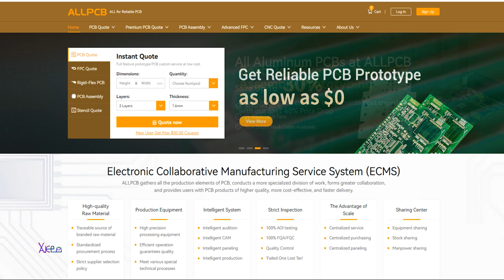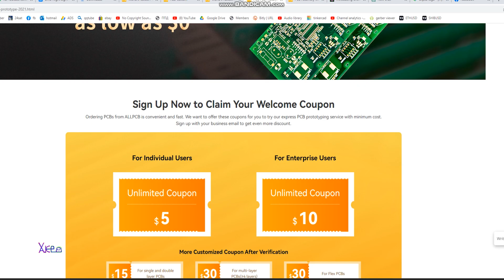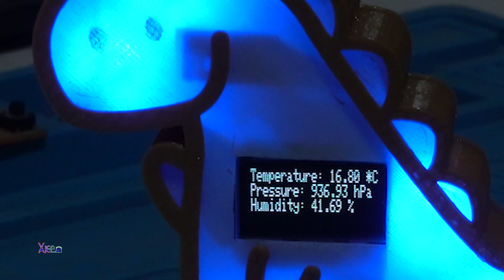Arduino Project: Dino Weather Station -ALLPCB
Earliest 100 people who register via the link get a special $10 OFF $10 coupon

The Dino Weather Station is a unique project that combines both function and form. The project's primary function is to serve
 as a weather station, reading temperature, humidity, and pressure, which are displayed on the OLED screen. Additionally,
 the project is designed to look like a tiny dinosaur, with a 3D printed case that perfectly replicates a dinosaur's shape.
 The printed circuit board (PCB) is also made to look like a dinosaur and has RGB fading LEDs that provide diffused lighting on the
 front panel of the case, which is made of pure white abs filament.

Used parts: oled screen 128x64,BME280 sensor,5mm self fading rgb leds 5pcs,atmega328 microcontroller and 16mhz crystal.